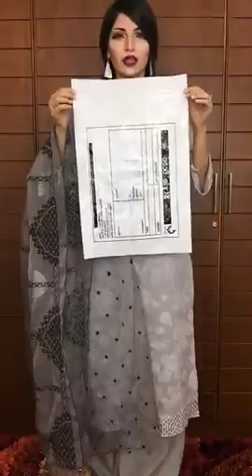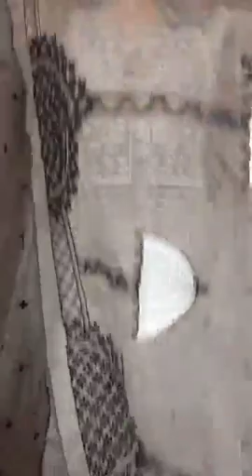Khubeeee reasonable price a 🌺❤💥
ড্রেস টি অর্ডার করতে ড্রেস টির স্ক্রিন শট দিয়ে নিজের নাম ঠিকানা ফোন নাম্বার দিয়ে পাঠিয়ে দিন পেজের ইনবক্সে